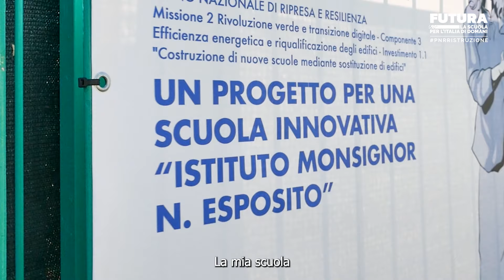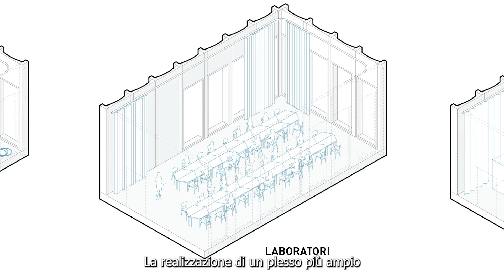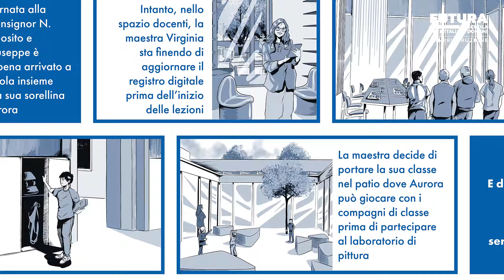NuoveScuole: Scuola primaria Mons. Esposito di Marigliano (NA)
La scuola diventa un centro culturale per tutto il territorio, un polo di attrazione e di movimento, di energie e passioni. Siamo stati alla Scuola primaria Mons. Esposito di Marigliano, in provincia di Napoli, dove studentesse e studenti non vedono l'ora di vivere nei nuovi ambienti, sostenibili e innovativi.